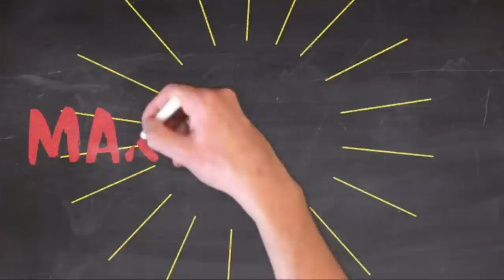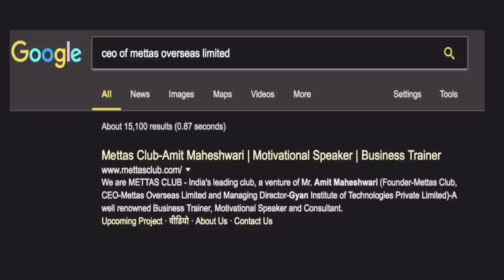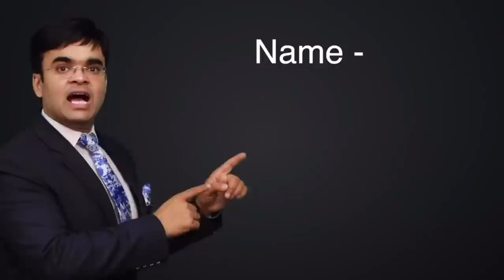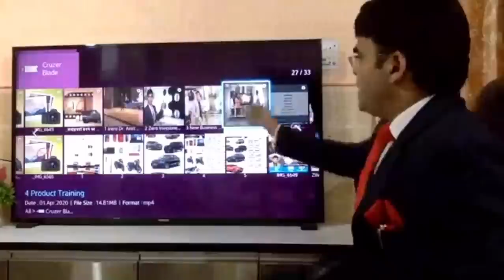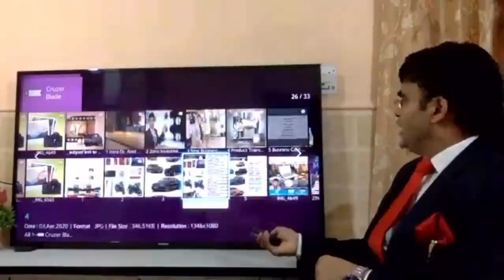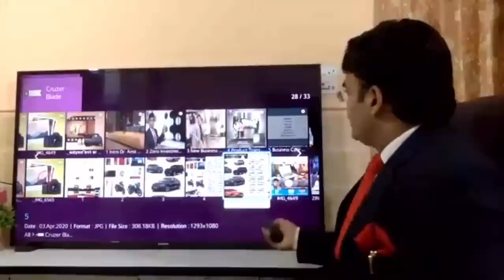Zero Investment Business High Income New Business Idea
We are Mettas Lifestyle Brand of Stainless Steel Modular Kitchen, Wardrobes, Bathroom Vanities manufacturing and Exporting Company Head Office Delhi
We are offering best Business Opportunity to work as
Free Lancer
Part Time / Full Time / Work from home
Business Associate

1for being Associate of Mettas Overseas Limited
Name
Address
Qualification

1. To know how to earn and be an associate business partner

2. To know about Showroom and Company Products

3. To know about Company product details

4. To know about CEO of Mettas Overseas Limited Dr. Amit Maheshwari Ji

For any Other Detail, You may call